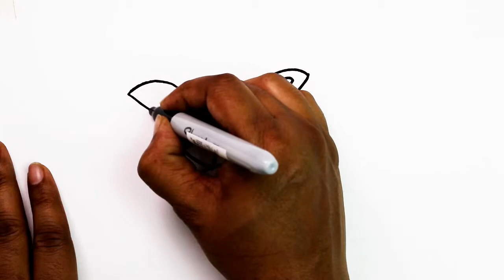How to Draw an Antelope for Kids Step by Step - very easy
How to Draw an Antelope for Kids Step by Step With color pencil